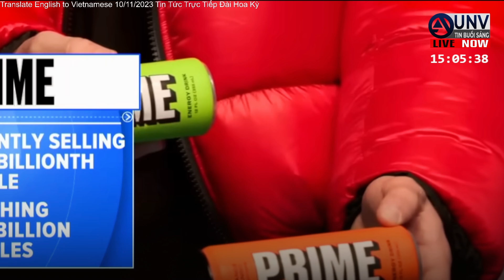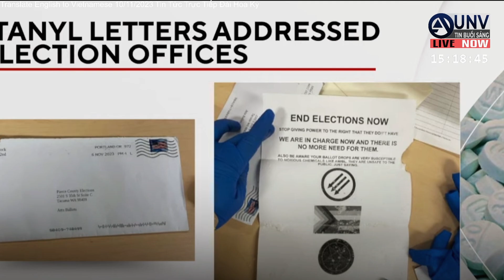Tin tức trực tiếp buổi sáng ở mỹ 10-11-2023 | BREAKING NEWS | UNV Tin Buổi Sáng【A3838】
Tin tức trực tiếp buổi sáng Hoa Kỳ.  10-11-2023